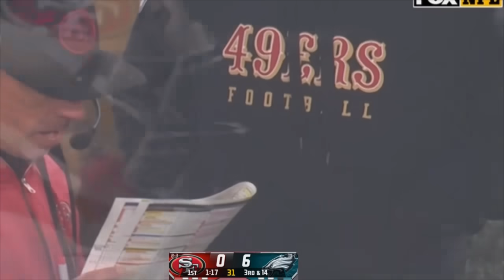San Francisco 49ers vs Philadelphia Eagles 12/3/23 FULL GAME 1st-Qtr Week 13 | NFL Highlights Today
San Francisco 49ers vs Philadelphia Eagles 12/3/23 FULL GAME Week 13 | NFL Highlights Today

Washington State vs Washington Huskies 11/25/23 FULL GAME | 2023 NCAAF College Football Week 13
Miami Dolphins vs New York Jets 11/24/23 FULL GAME Week 12 | NFL Highlights Today
San Francisco 49ers vs Seattle Seahawks 11/23/23 FULL GAME Week 12 | NFL Highlights Today
Washington Commanders vs Dallas Cowboys 11/23/23 FULL GAME Week 12 | NFL Highlights Today

Michigan vs Maryland 11/18/23 FULL GAME | 2023 NCAAF College Football Week 12

Texas Tech vs Texas 11/24/23 FULL GAME | 2023 NCAAF College Football Week 13